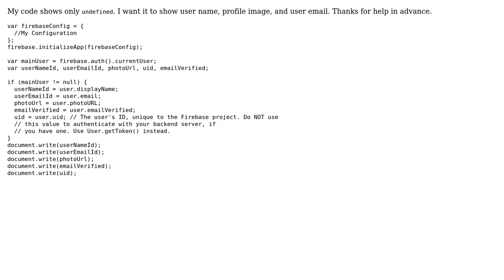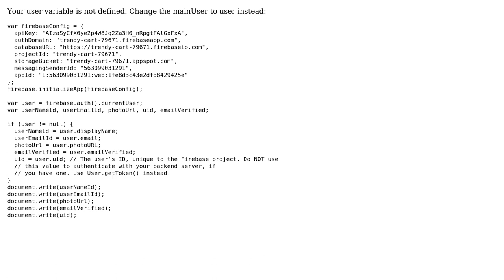How can I get the user profile and name from Firebase?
With thanks & praise to God, and with thanks to the many people who have made this project possible! | Content (except music & images) licensed under CC BY-SA | Music | Images & others | With thanks to user ShamweelYt Pool user Reti Opening and the Stack Exchange Network Trademarks are property of their respective owners. You are responsible for your own actions.